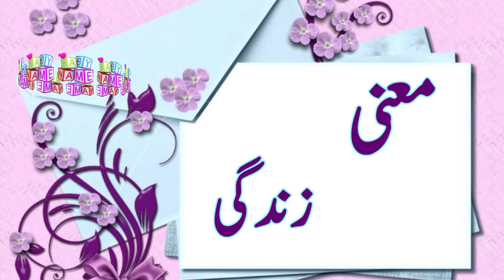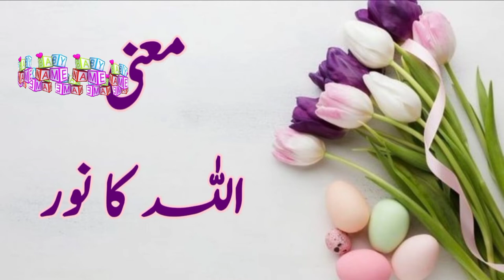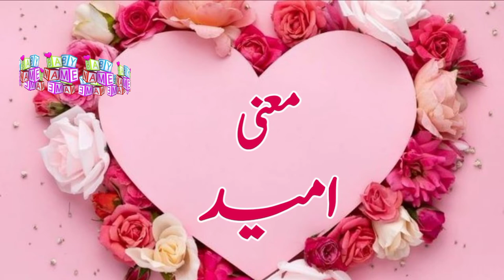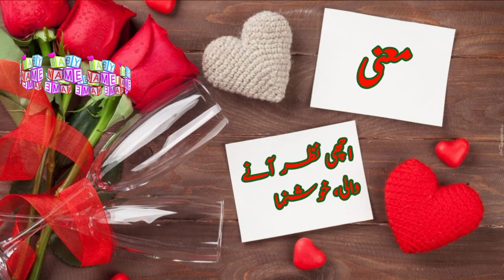Girls Islamic Name With Meaning Urdu & Hindi II Girls Stylesh Names with MeaningIIMuslim Girls Name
⫷❃❃❃❃❃❃❃🌷  𝐓𝐨𝐩 𝐍𝐚𝐦𝐞𝐬   🌷❃❃❃❃❃❃⫸
⫷❃❃❃❃❃❃❃🌷  𝐒𝐡𝐨𝐫𝐭 𝐃𝐞𝐬𝐜𝐫𝐢𝐩𝐭𝐢𝐨𝐧   🌷❃❃❃❃❃❃⫸

name,meaning,namemeaning,namemeaninginurdu,namemeaninginhindu,mening,meaninginurdu,babynameswithmeaning,